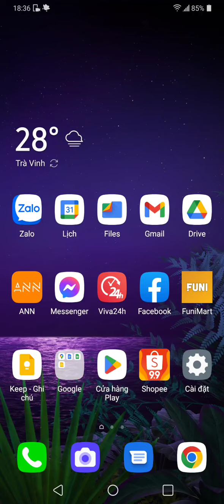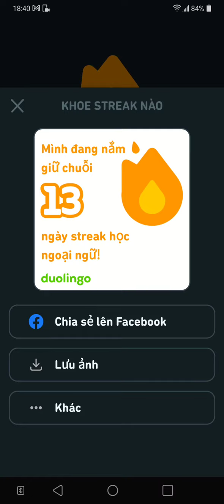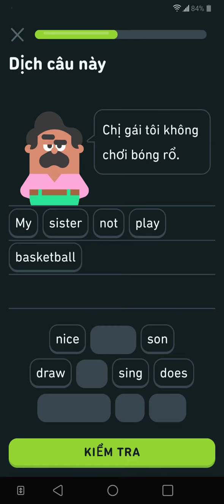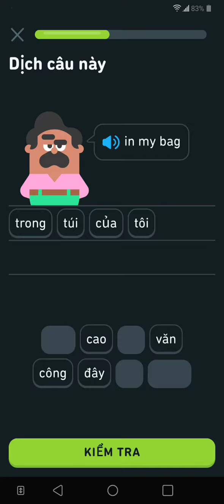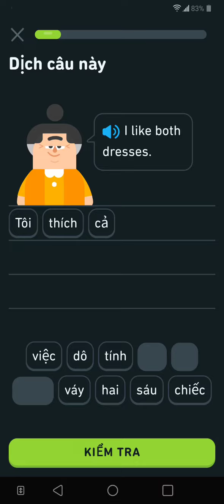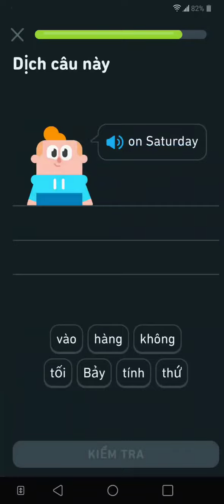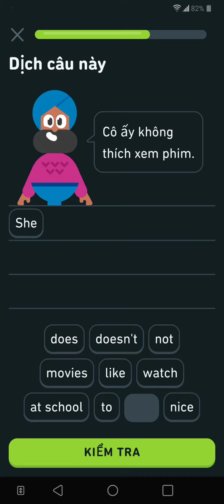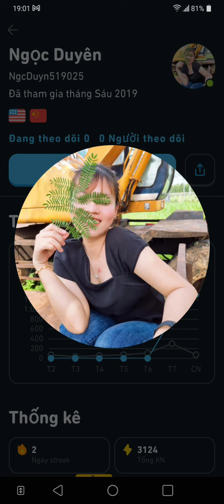Ứng dụng học tiếng Anh hiệu quả và miễn phí Duolingo, buổi thứ 13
Trong các chủ đề học, nếu bạn cảm thấy mình rành chủ đề đó rồi thì bấm vào cái biểu tượng chìa khóa để kiểm tra lên cấp cho nhanh. Hôm nay minh chủ yếu học như vậy, nhưng cũng sai khá nhiều. Nhưng sai thì mới nhớ lâu , ... 🤣